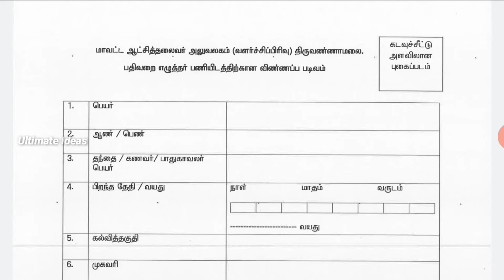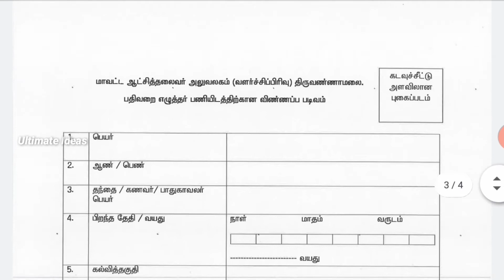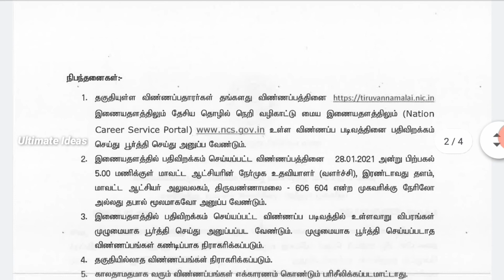தமிழ்நாடு அரசு கலெக்டர் ஆபிஸில் நிரந்தர வேலைவாய்ப்பு//10th Pass//Permanent Government Job//TAMIL..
In This Video தமிழ்நாடு அரசு கலெக்டர் ஆபிஸில் நிரந்தர வேலைவாய்ப்பு..